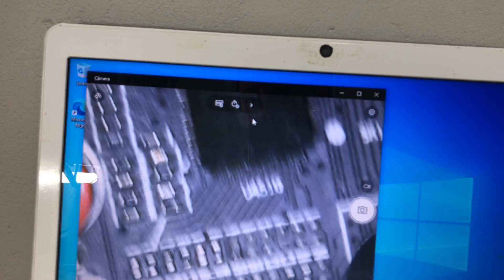RX580 8GB JIESHUO DO ALIEXPRESS (PÉSSIMA)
NESTE VÍDEO ESTAREI FAZENDO REVIEW DE UMA RX580 DE 8GB DA JIESHUO ADIQUIRIDA NO ALIEXPRESS POR AMIGO, PORÉM ELE TEVE PROBLEMAS COM ELA, E AO ABRIRMOS TIVEMOS UMA SURPRESA!!! QUER SABER MAIS DETALHES E ORIENTAÇÕES AO ADIQUIRIR ESSA PLACA?  ASSISTA O VÍDEO ATÉ O FINAL!!!

LINK DA RX580 8GB